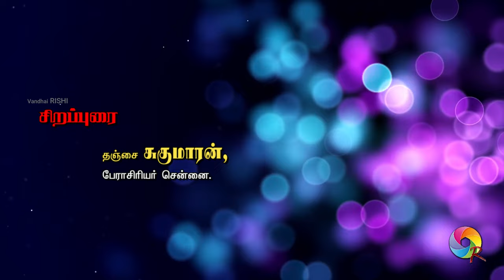Chithamur Arugar Temple | Thanjai SUGUMARAN| Sirappurai | Vandhai RISHI | PART - 04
Thiruvannamlai District - Cheyyar Taluk - Tamilnadu
CHITHAMUR
(Vandavasi - Arni Road, Near Kovilur Kott Road)
ARUGAR  BAGAWAN